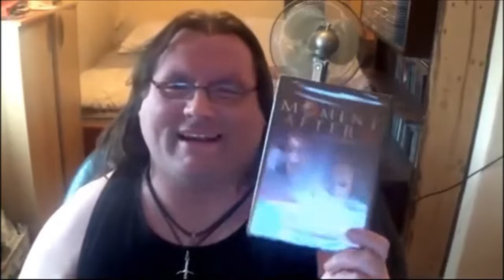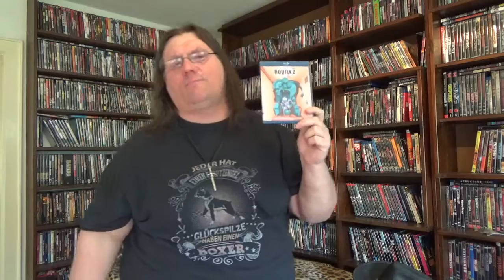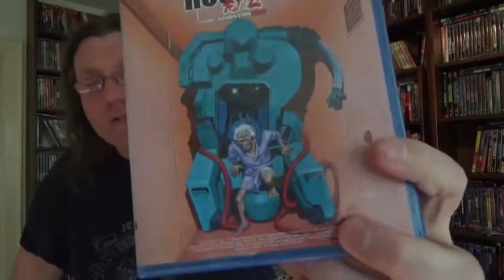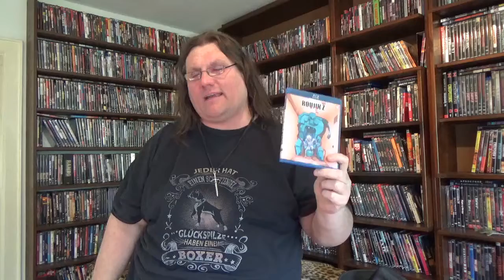Feedbaxx 04.05.2019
3:22 Walhalla Rising
9:48 Amphibious
16:30 Blood and Bone
22:34 Return of the Warrior
31:32 After Earth
39:15 Roujin Z
44:34 I, Frankenstein
50:48 Iron Man
57:23 Judge Dredd
1:05:16 Tucker & Dale vs. Evil
1:12:07 The Horseman